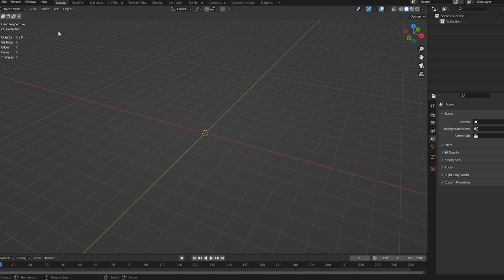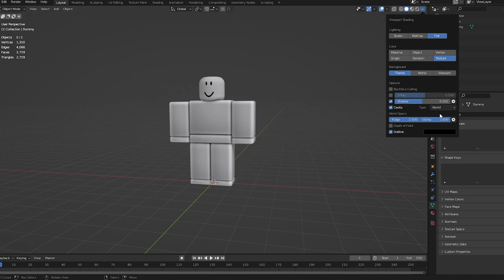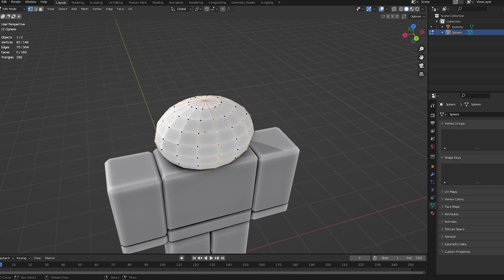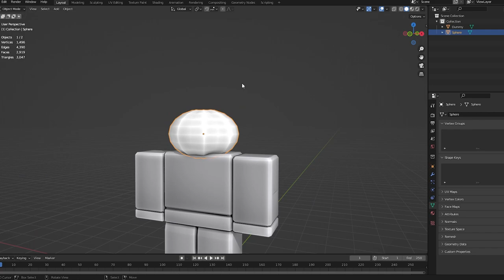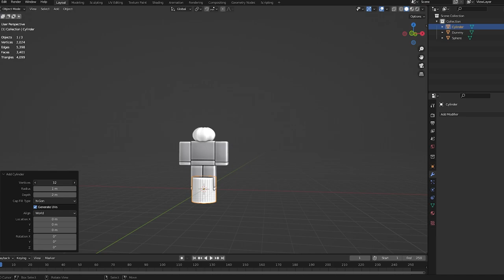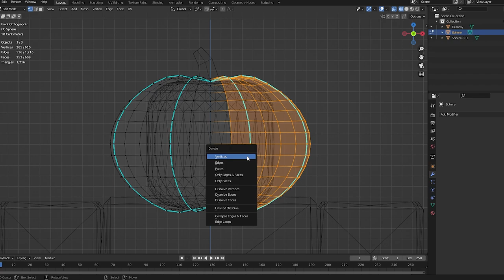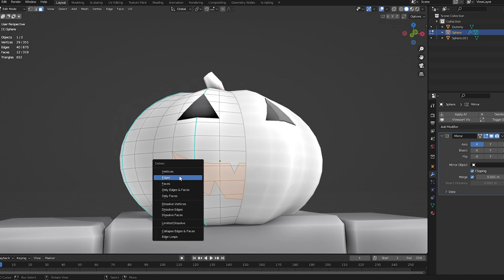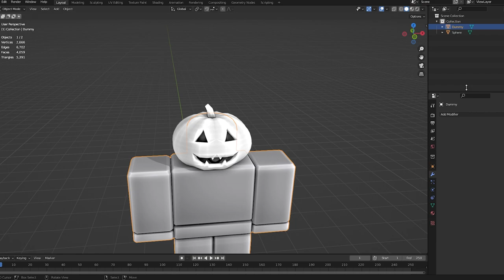How to make a Roblox UGC item (Beginner Tutorial)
Comment what other tutorials I should make!